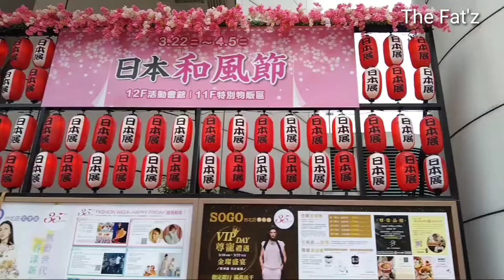Seputaran SOGO Taipei